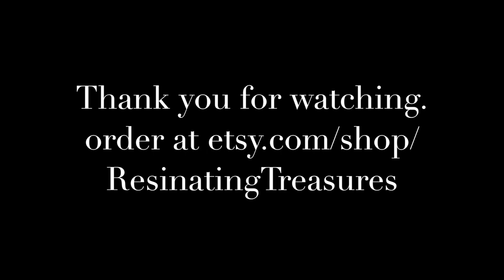Carolina Panthers Acrylic Pour by John Dixon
This is John creating coasters using the colors of the Carolina Panthers.